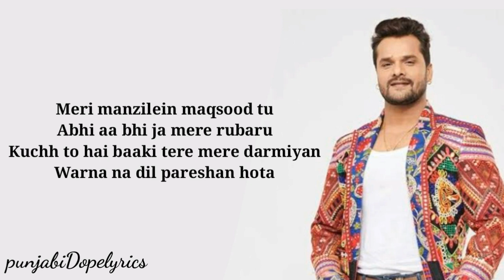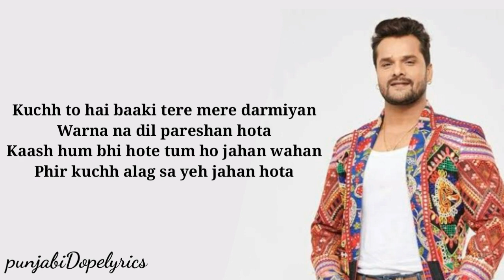Tere mere darmiyan - khesari lal yadav(official song) - New hindi songs 2021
Tere Mere Darmiyan Song Detail
Lyrics by: Anupam Panday
Singer: Khesari Lal Yadav
Composer: Vinay Vin